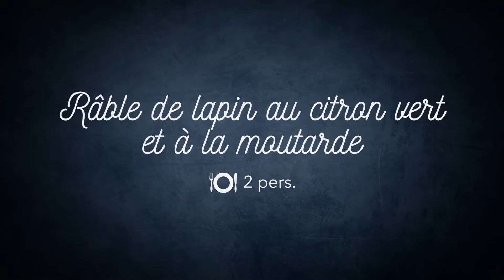LOEUL & PIRIOT Recette Brochettes de râble désossé de lapin au romarin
Recette complète de râble désossé de lapin pour 4 personnes en vidéo.